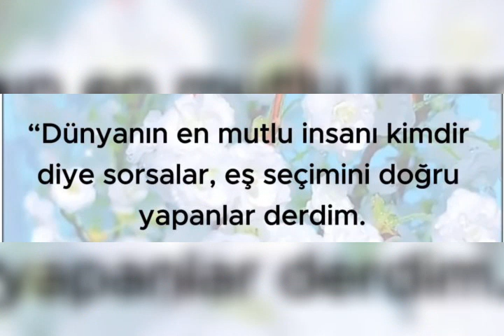En iyi seçimimiz ne olmalı?